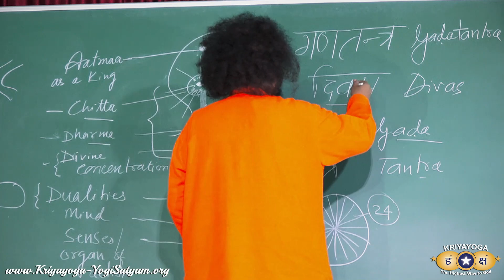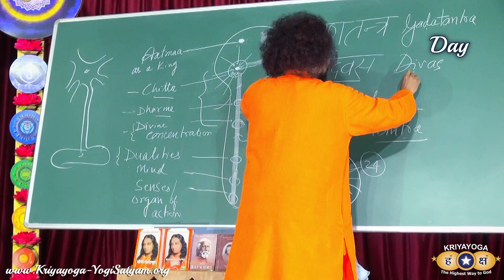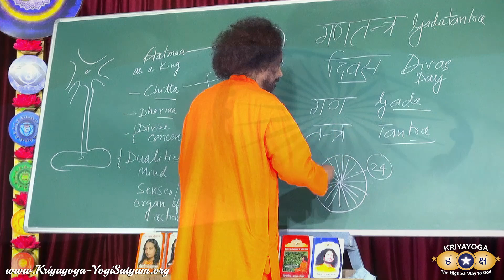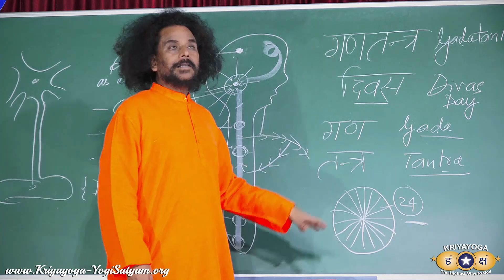Kriyayoga - Republic Day 2022 | Spiritual Meaning of Gaḍatantra Divas | English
Kriyayoga - Spiritual Meaning of Gaḍatantra Divas | English version
Republic Day Class and Celebration at the Kriyayoga Ashram and Research Institute, Prayagraj, India | 26 January 2022

0:00 - Spiritual Meaning of Gaḍatantra Divas | Kriyayoga Morning Class
3:27 - Flag Hoisting & India National Anthem | Celebration under the Sacred Mahavatar Babaji Banyan Tree

क्रियायोग - गणतंत्र दिवस का आध्यात्मिक अर्थ | Republic Day 2022

At Kriyayoga Ashram and Research Institute, Jhunsi, Prayagraj (Allahabad), Gaḍatantra Divas (Republic Day) of India was celebrated.

'Gaḍatantra Divas' was explained by Guruji Swami Shree Yogi Satyam. Guruji explained that 'Gaḍa' refers to the community as a whole, which encompasses all forms of creation - angels and devils.

'Tantra' refers to an effective system whereby unity is established between both angels and devils for creating a peaceful, progressive and prosperous atmosphere.

Divas ( Day ) means real knowledge ( vidya ). Real knowledge is attained through the practice of Kriyayoga by which one perceives oneness with the 24 elements that constitute the self. The 24 elements are represented by the wheel of Dharma ( Ashok chakra ), present in the Indian flag.

📷 To see more photos, please go to Guruji's Official FACEBOOK

KRIYAYOGA PRACTICES (Guided-Meditation):

क्रियायोग अंतर्यात्रा का अभ्यास - 14 भुवन की यात्रा

क्रियायोग अभ्यास - जीवनशक्ति बढ़ायें और सभी राष्ट्रों की सेवा करें